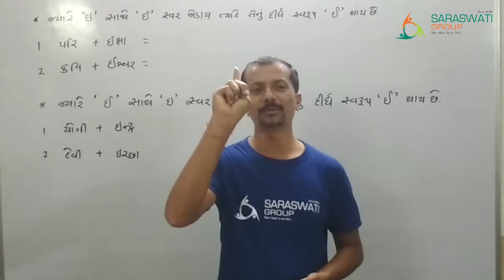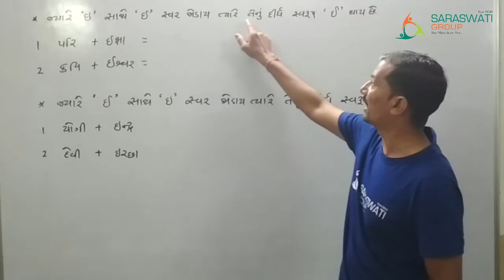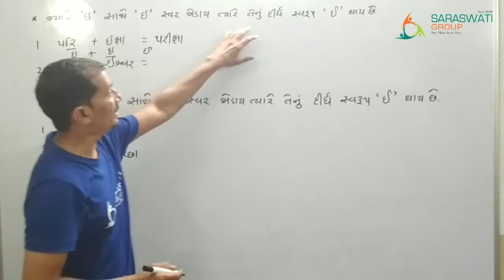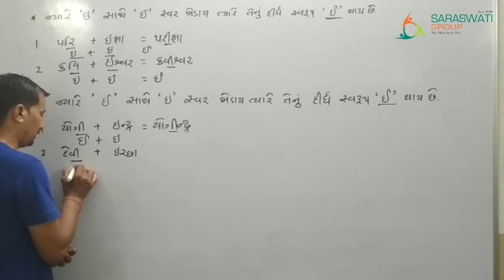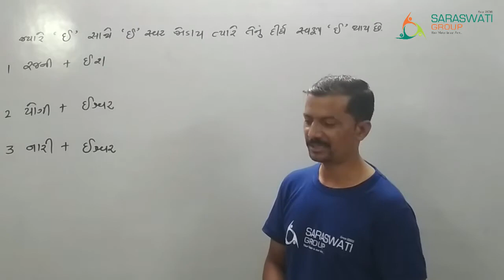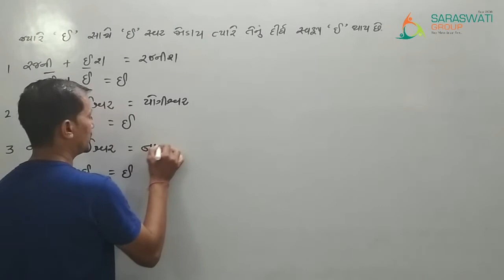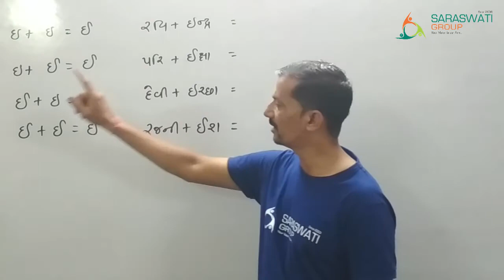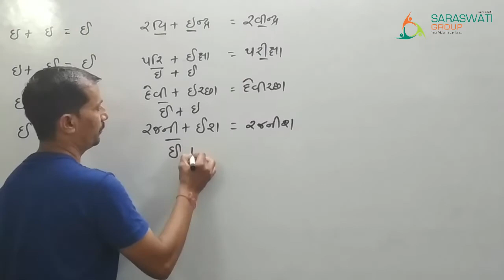સંધિ PART 2 , GUJARATI VYAKARAN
General knowledge,gk, education,Gseb,Std 1to 12,CTET,TET,TAT,HTAT GUJARATI AND SOCIAL SCIENCE, kavi parichay,
gujarati sandhi class 10
gujarati grammar sandhi
gujarati vyakaran sandhi
gujarati sandhi class 9
gujarati sandhi class 8
sandhi class 8
sandhi class 9
sandhi class 10
gujarati vyakaran sandhi short trick
gujarati vyakaran sandhi jodo
gujarati vyakaran sandhi
gujarati vyakaran sandhi chhodo